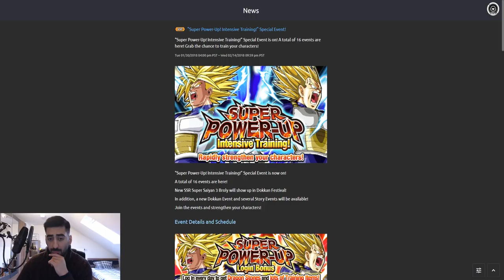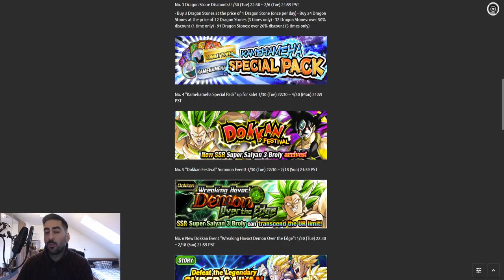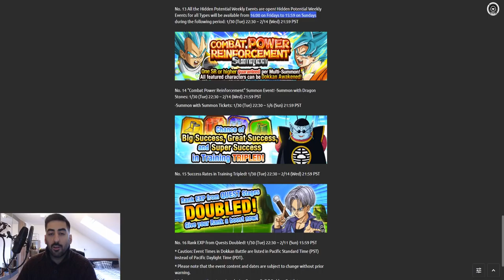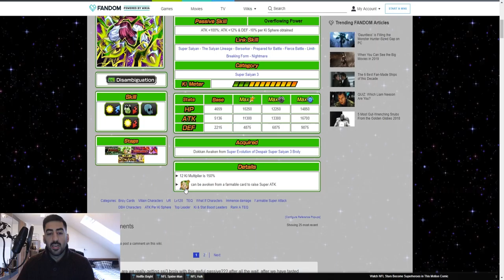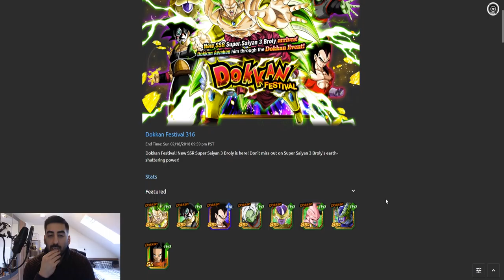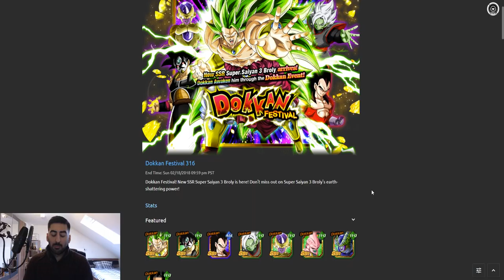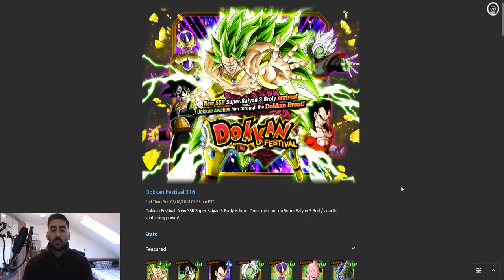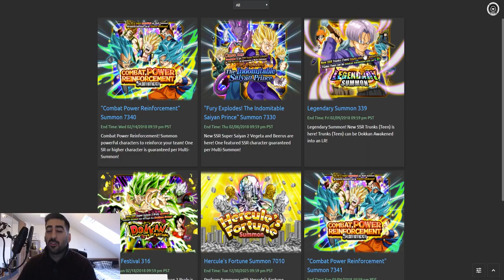SSJ3 BROLY IST DA - OB IHR SUMMON SOLLTET & ALLE NEUEN NEWS! DBZ Dokkan Battle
SSJ3 Broly ist endlich da, aber nun stellt sich die Frage: Solltet ihr Summon?
Das und mehr klären wir hier!

- Mo: 19:00 - 21:00 Uhr Dokkan auf YT
- Di: spontan
- Mi: frei
- Do: spontan